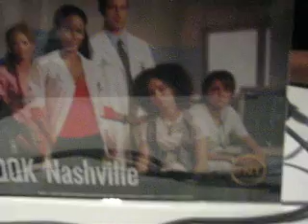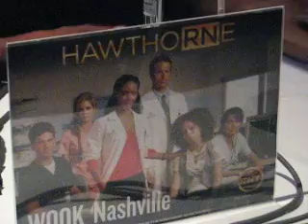TNT Hawthorne Interview #3